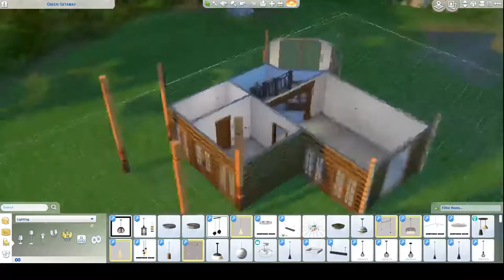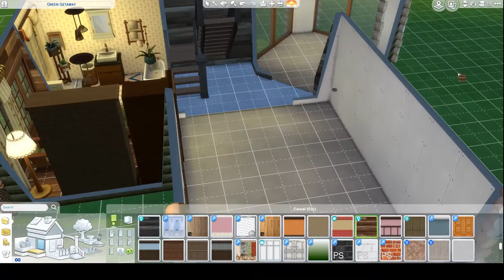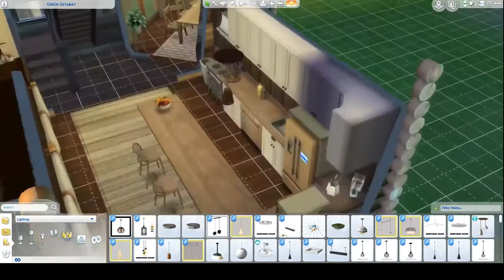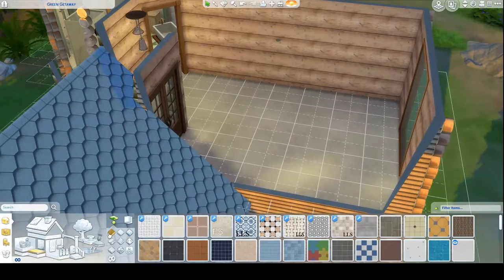Architectural Speed Builds // Log Cabin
Hey Pretzels! It's ya girl, BThirstyPretzel Here's my new build series where I build a house in different architectural style every week. I wanted to do this to practice my building but also because I find different build styles so fascinating. I hope you enjoy and leave suggestions for what style I should try next. Also, check the windows in the thumbnail for a surprise lol